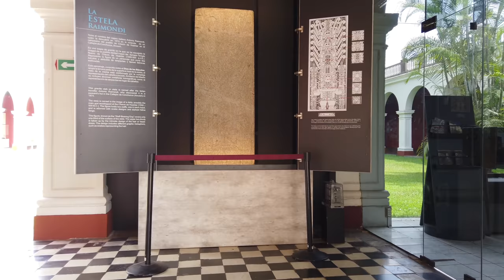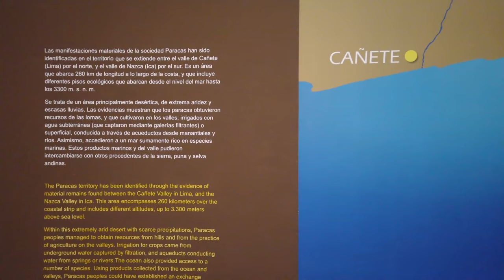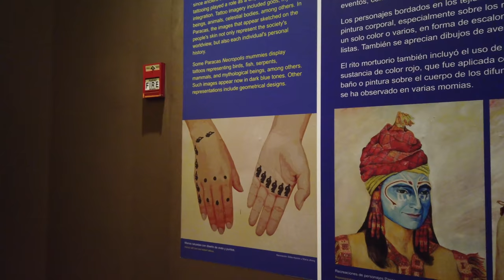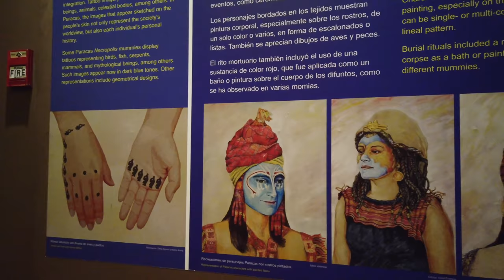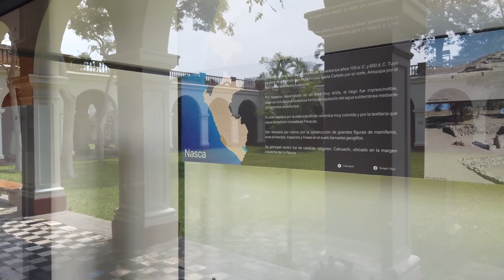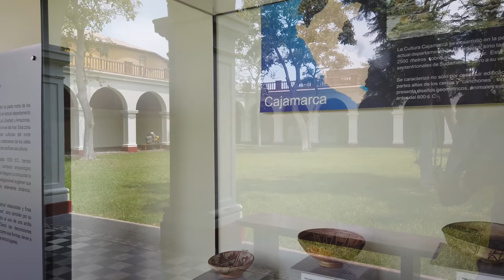A Walk Through The Anthropology And Archaeology Museum In Lima Peru